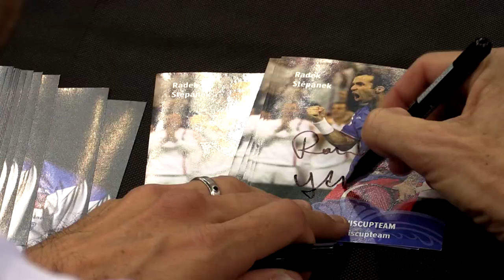Český lev se loučí. Díky Radku!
Velkolepá rozlučka v pražské O2 aréně znamenala definitivní tečku za profesionální hráčkou kariérou tenisty Radka Štěpánka. České dráhy jsou již tradičním partnerem českých tenisových reprezentací, a proto nám bylo ctí se s českým lvem rozloučit ve velkém stylu. Radku, děkujeme!